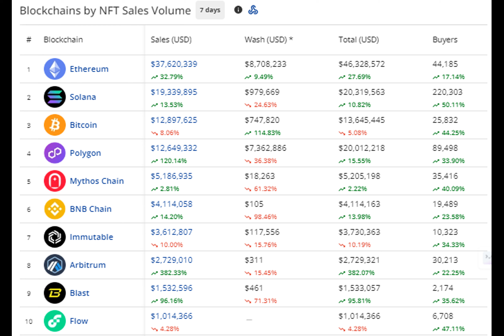Are NTFs Making A Recovery After Almost Hitting Rock Bottom?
Just how volatile can the world of non-fungible tokens (NFTs) be? That's the question we're exploring today as we dive into the ups and downs of this burgeoning market.